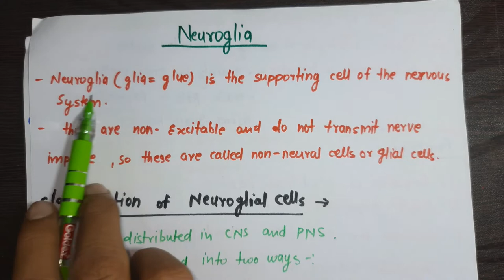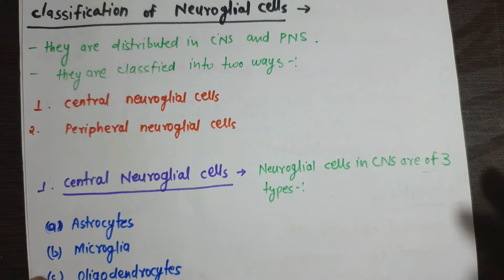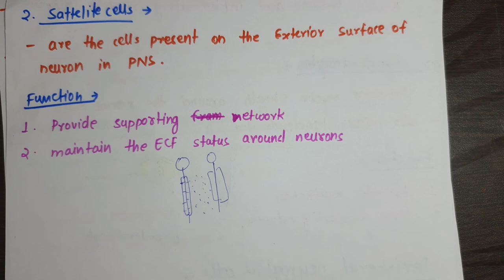Neuroglia / Neuroglial cells/ glial cells/ tyeps of Neuroglia/ structure and functions of Neuroglia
This video is related with the neuroglia and its types. In this video I try to explain about the neuroglia cells it's types and the structure or function related.
I'm also provide notes related about the topic which is directly ask in the university examination.